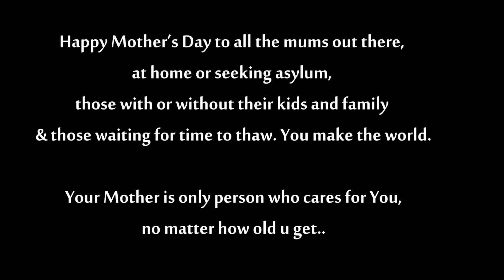Mother's Day during Lockdown | Mothers Day Surprise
Mother's Day during Lockdown | Happy Mother's Day | Harshita Verma

What would you like to do for your mom this MothersDay?

Happy Mother’s Day to all the mums out there, at home or seeking asylum, those with or without their kids and family & those waiting for time to thaw.
 You make the world.
And very happy Mother’s Day to everyone discovering the nonstop work of primary childcare during the lockdown.

Special Mention:
Arti Soni & Rahul Soni for deep diving into the characters at midnight 😍
Rahul Ranjan for sharing the beautiful Timelapse
Priyanka and Chiku for displaying Mother-Son Love

mothers day, happy mothers day song